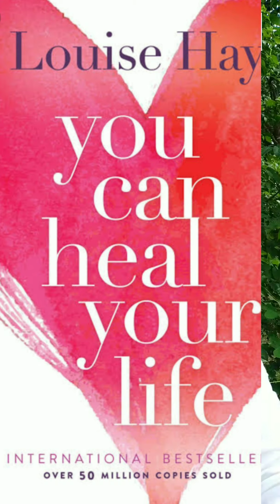മലയാളികൾ അസുഖബാധിതർ ആവുന്നത് എന്ത് കൊണ്ട്?